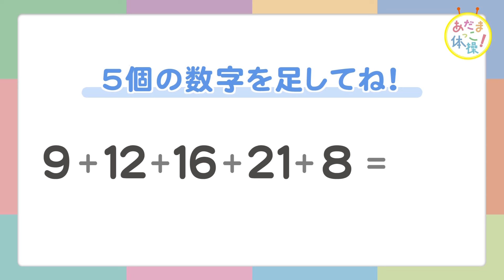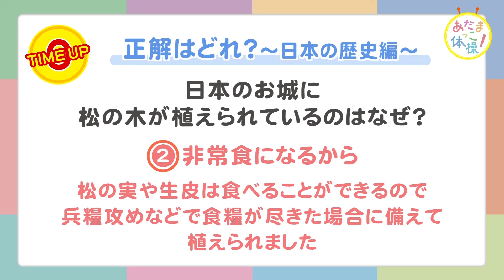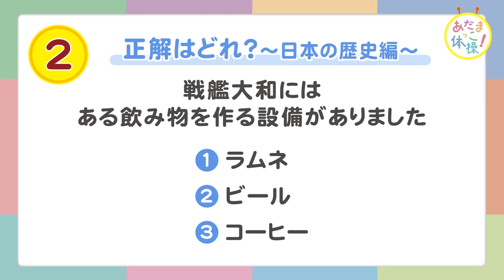あだまっこ体操！ 5月26日放送分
ぽちぱと一緒にあたまの体操！
毎週いろいろな問題にチャレンジしてね♪

🍀毎週日曜日あさ6時25分放送中
🍀再放送　17:25(第4週を除く)